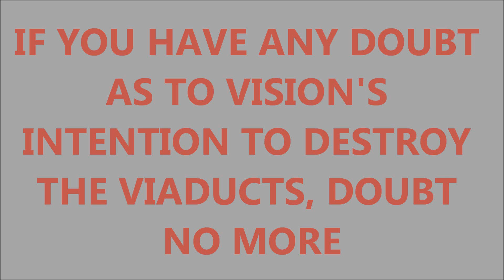VIADUCTS GERRY MCGUIRE AT BOARD OF TRADE DEBATE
Gerry McGuire for Mayor. Gregor Robertson will tear the viaducts down to reward campaign donors Concord Pacific and Aquilini's of Vancouver Canucks. Suzanne Anton has voted for the job destroying bike lanes and almost every super tower that Vision Vancouver has rammed down the neighbourhood's throats. When it's time to vote, rock the boat. Gerry McGuire for Mayor.